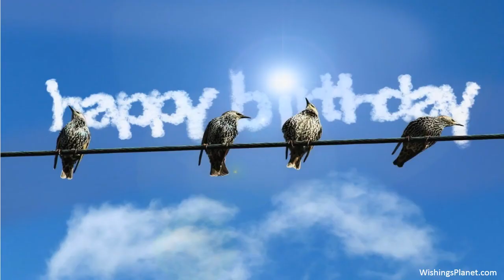Happy Birthday to Carla